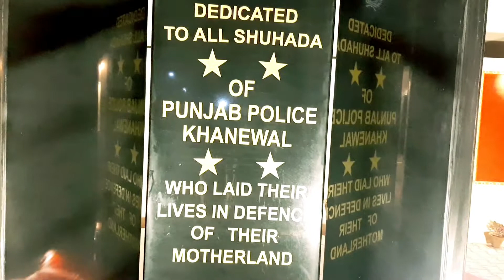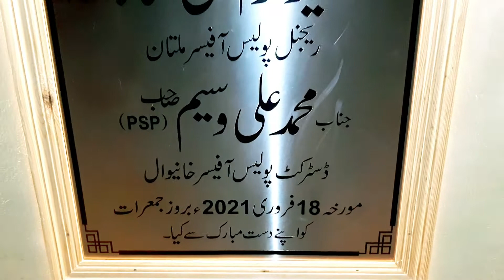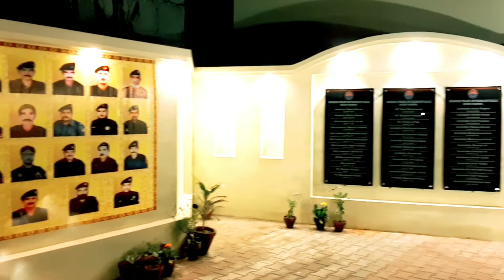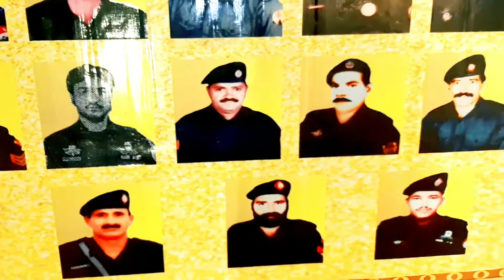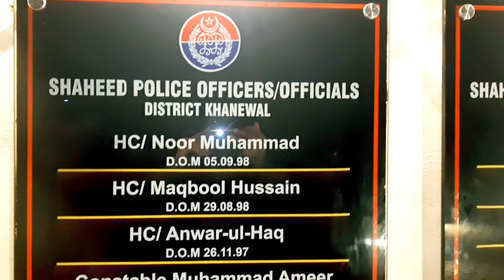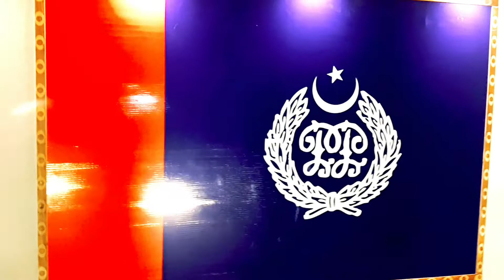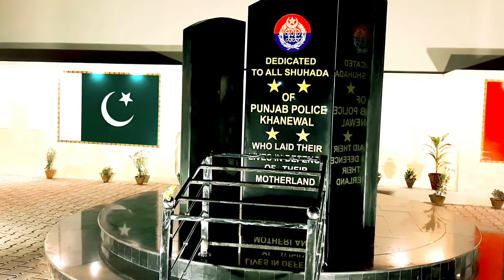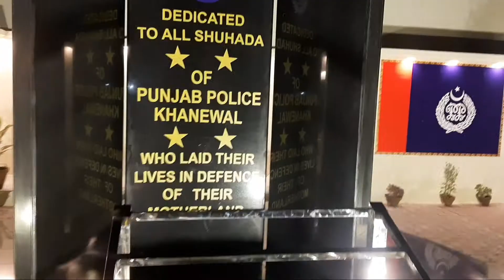Dedicated To All Shuhda Punjab Police |یاد گار شہدا پولیس خانیوال| Tribute To Punab Police |Monument